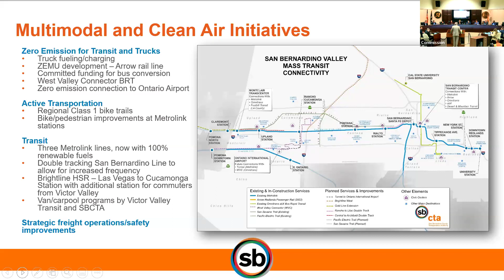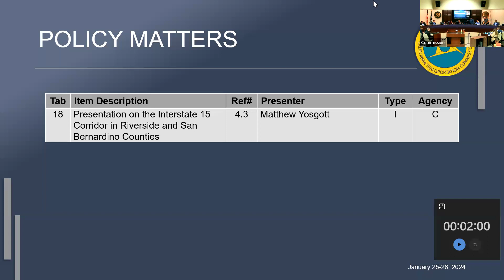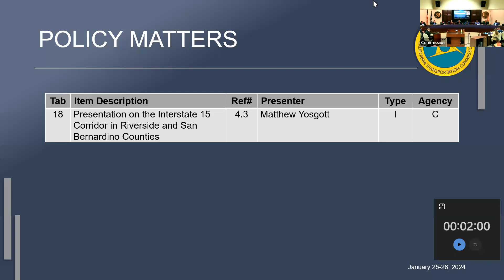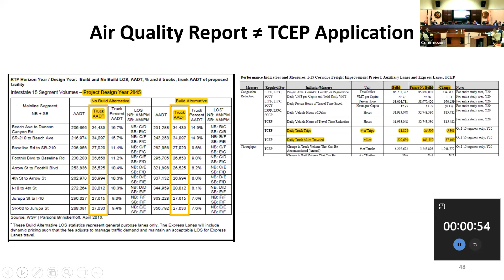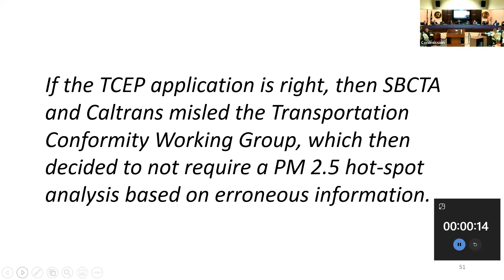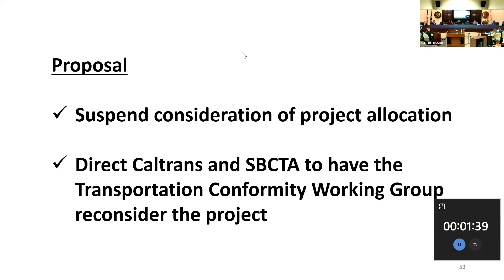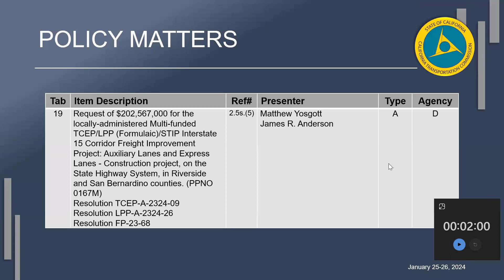January 2024 California Transportation Commission Meeting - Day 1 - Part 2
January 25, 2024 California Transportation Commission Meeting - Part 2